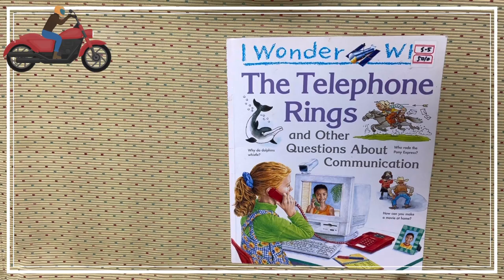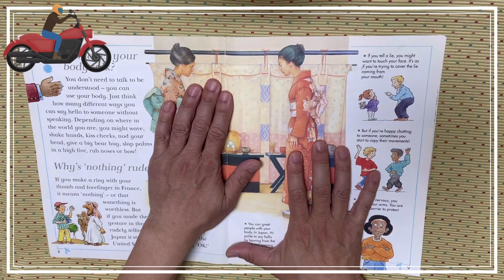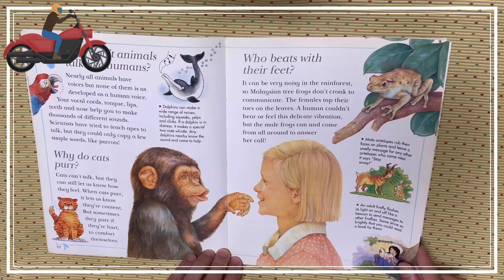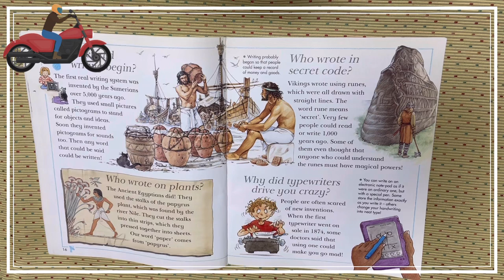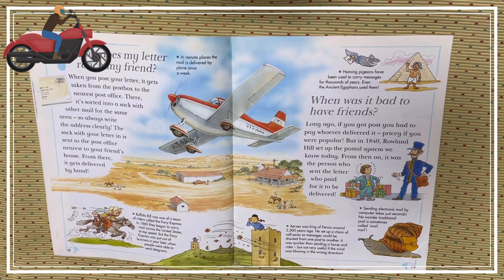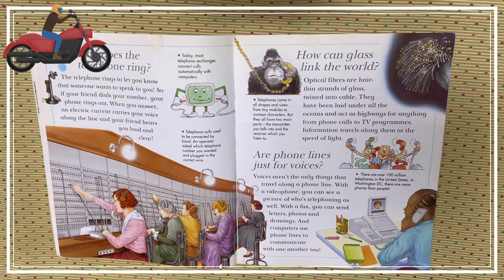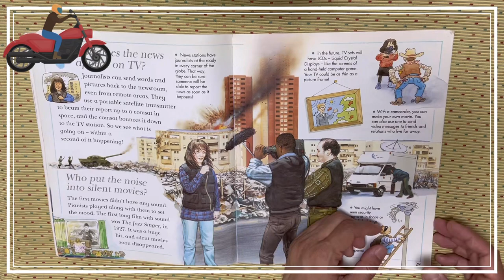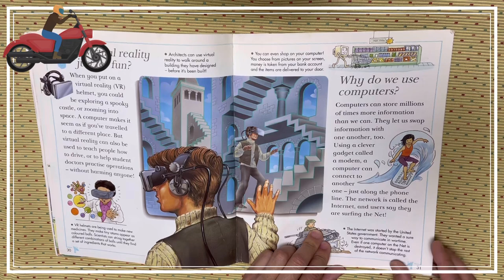S5 5011 The Telephone Rings